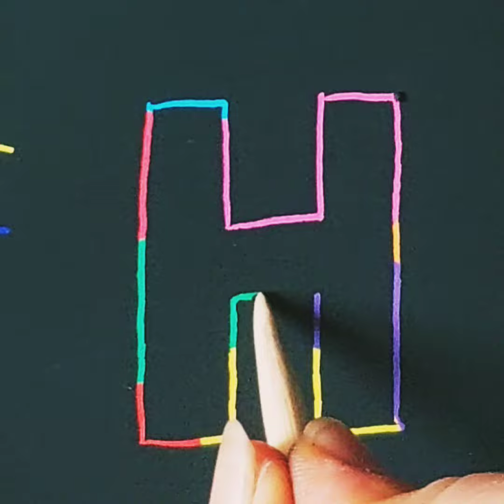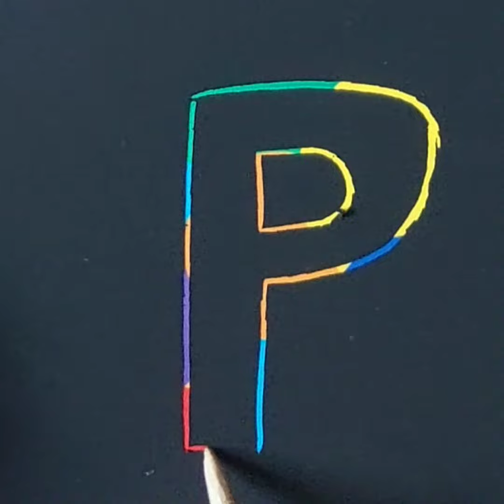Trick Art on Hand - Cool 3D Hole Optical Illusion